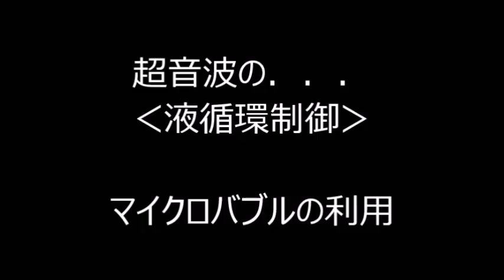超音波制御実験 Ultrasonic control experiment （超音波システム研究所 ultrasonic-labo）